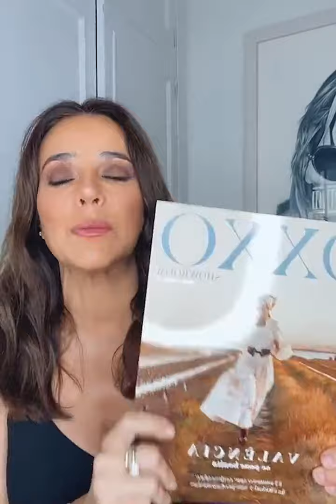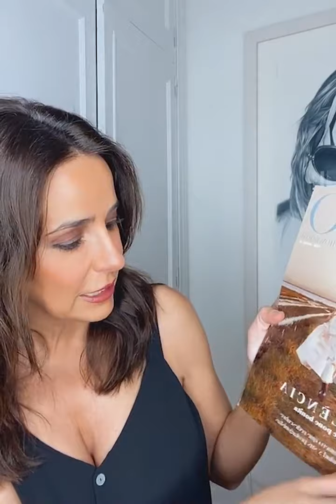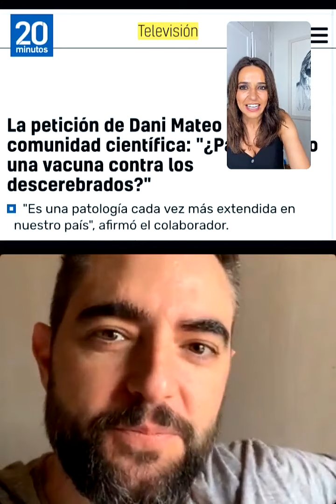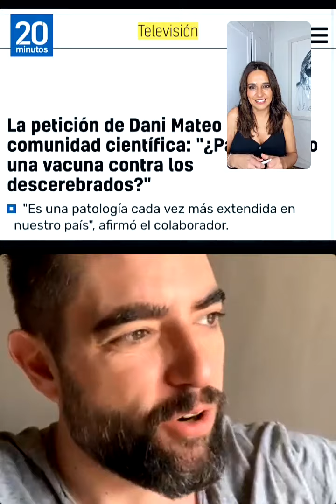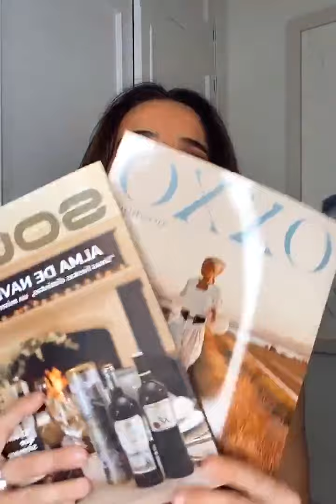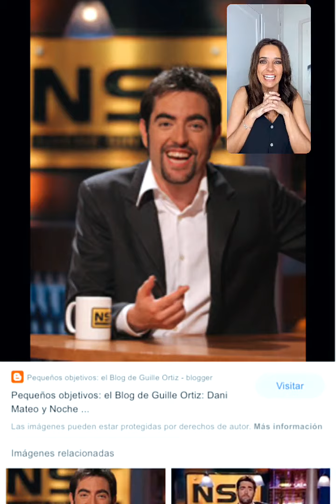'Hello Carmen 32' (20-12-2020)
Entrevista a Raúl Fervé, Miki Nadal y Dani Mateo